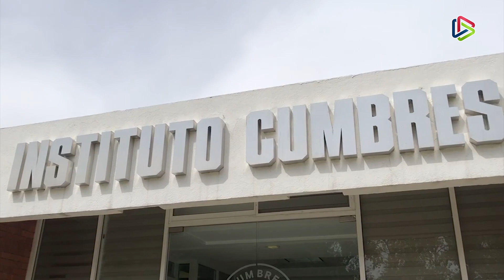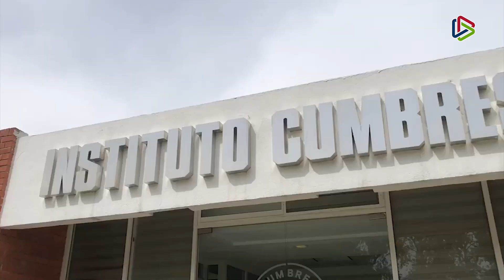Anuncian gran derrama económica por la Copa Cumbres 2024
Saltillo | Del 14 al 17 de marzo se estará llevando a cabo la Copa Cumbres 2024 la cual se estima que tendrá una derrama económica superior a los 5 millones de pesos para la ciudad.